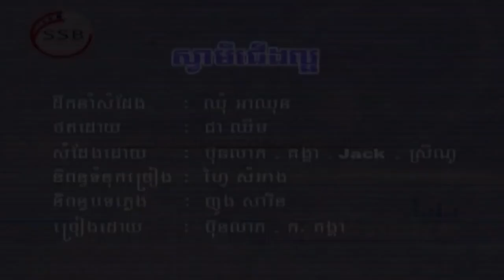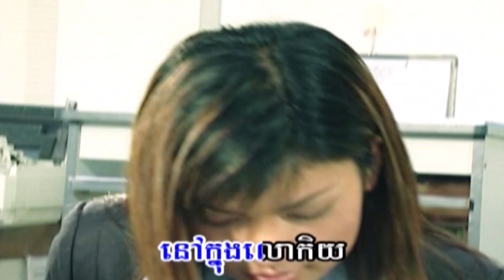ស្វាមីជើងល្អ (ហេង ប៊ុនលាភ-ម៉ែន គង្គា) [Full MV]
បទ​:​ស្វា​មី​ជេីងល្អ​
👉ច្រៀងដោយលោក​ ហេង​ ប៊ុនលាភ​ កញ្ញា​ ម៉ែន​ គង្គា​
👉និពន្ធទំនុកច្រៀងដោយ​លោក​ ហ្វៃ​ សំអាង​
👉សម្រួលតន្ត្រីដោយ​ ញ៉ូង​ សារិន​
👉ដឹកនាំសម្តែងដោយលោក​ ឈុំ​ អាឈុន​
👉ថតដោយលោក​ ជា​ ឈីម​
👉កាត់​ត​ដោយ​លោក​ ដែន​ ដាវីតនិងលោក​ ហម​ ពិសិដ្ឋ​
Chanel YouTube nice stars production official តែមួយគត់​។
🙏😍សូមអរគុណលោកអ្នកដែលបានចំណាយពេលទស្សនាវីដេអូនេះ